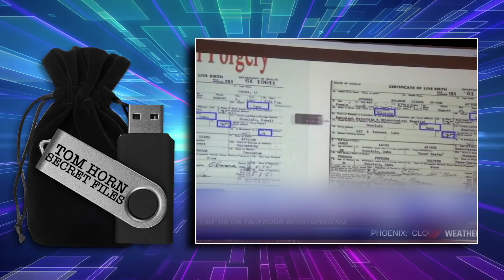Russia Builds Telescope Designed to Study Dark Energy | ItM 158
Will Russia beat America in the search for dark energy? What do you think?